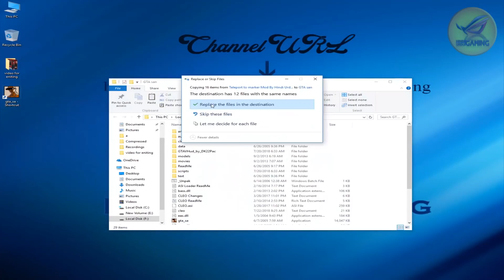Teleport To Marker Mod for GTA San Andreas || installation only one Click in Hindi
👉 How to fix White Cars Color in GTA San || How to Add Car in GTA San Andreas Android